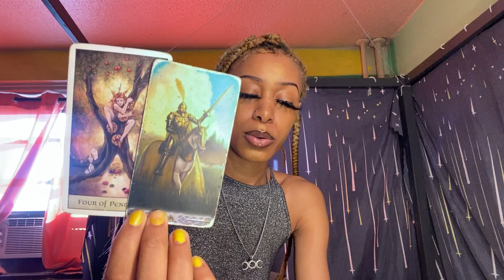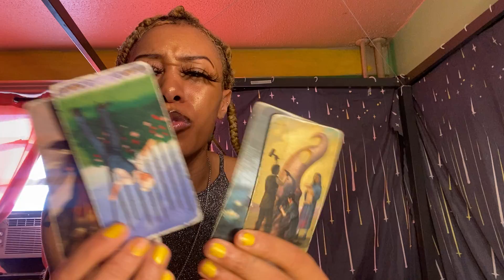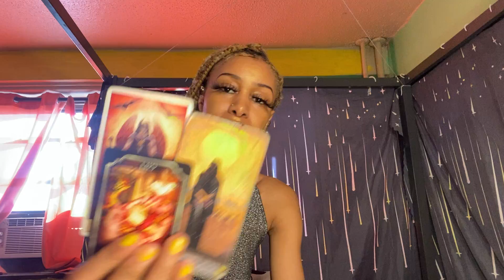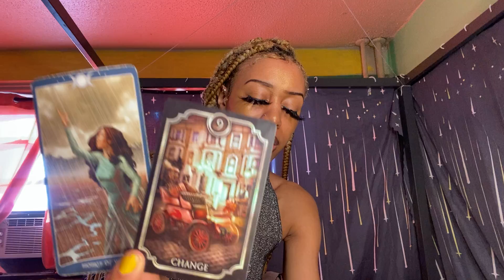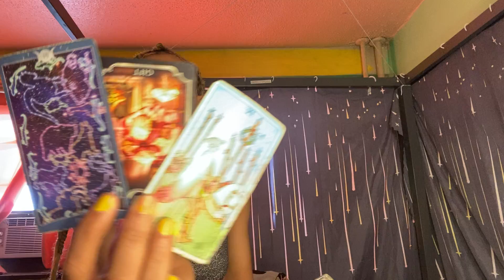Cancer ♋️💧(July2022)13 people said we dont wanna work anymore 👩🏽‍💻🕵🏾‍♂️👨🏽‍🏫👩🏽‍⚖️INJUSTICE